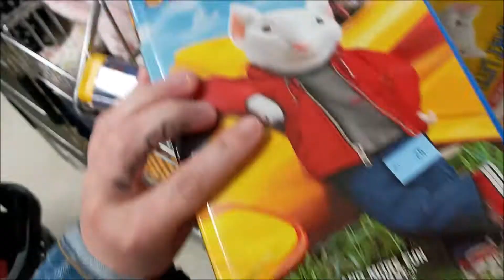Weekly vlog 2021 | Thrift shopping, Dogs 12th b-day, New boat & more.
Hey guys what is up? :) welcome back to my channel, so today's video is a weekly vlog in my life showing you guys bits and pieces of what i have been doing lately lol, anyways i hope you guys enjoy this weekly vlog & i will talk to you all in my next video xoxo Cupcakethequeen-

Thanks for supporting me and cheering me on :D